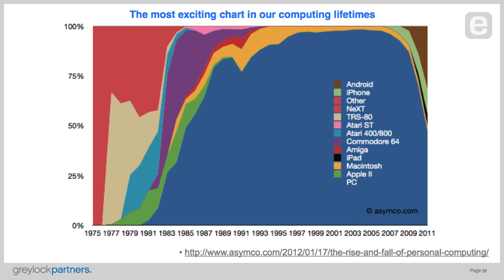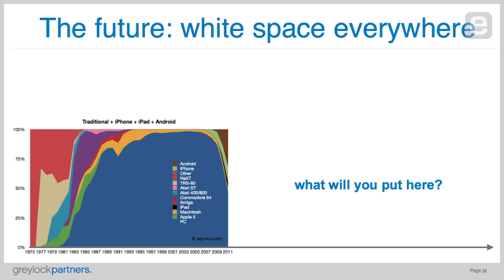John Lilly: What Will You Create in White Space?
Believing that we are exiting the "dark ages of computing," investor and entrepreneur John Lilly issues a challenge to technology entrepreneurs in this era of chaos: What will you create in the white space of opportunity that lies ahead?